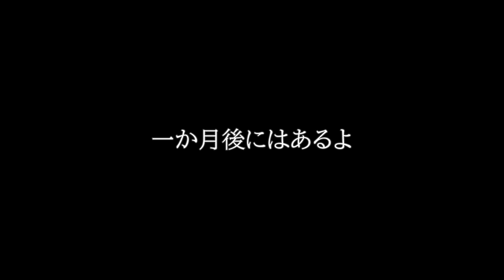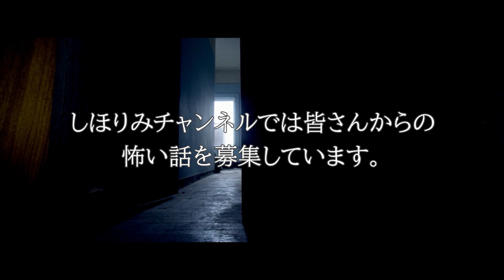新築マンションに引っ越しが決まりました【意味が分かると怖い話】